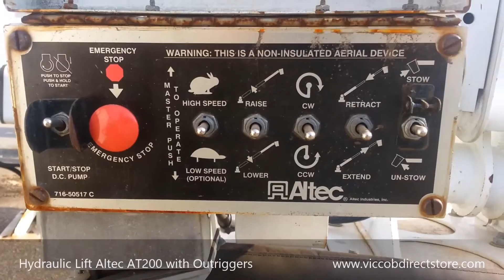Boom Lift Altec AT200A 2007 35 ft - Inspection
Boom Lift Altec AT200A 2007 35 ft.

Español:

Equipo de Elevación con Cesta Altec AT200A 2007
Altura de Trabajo: 35 ft.